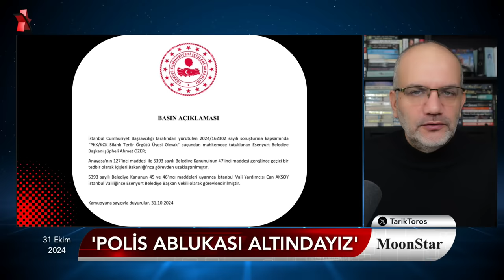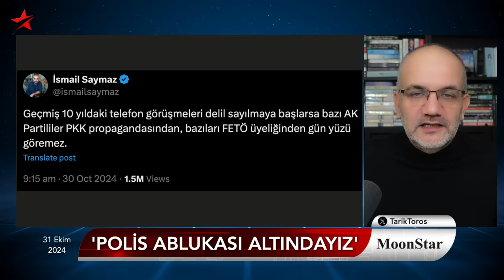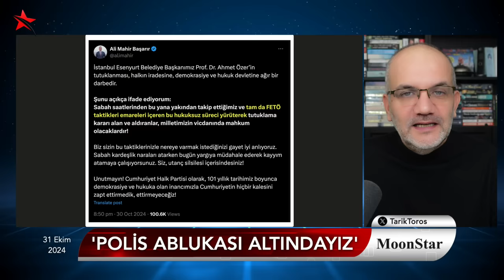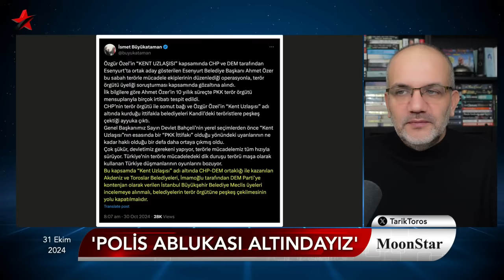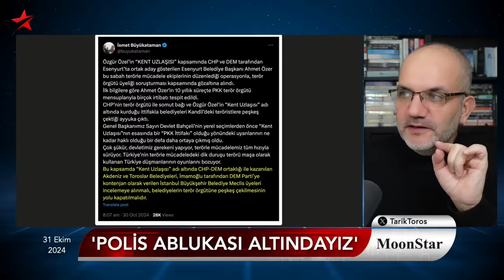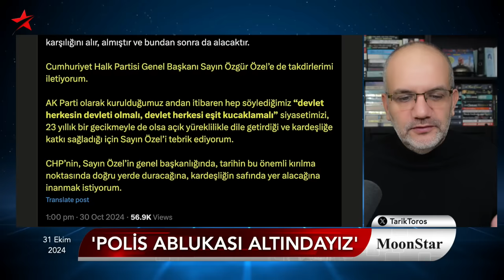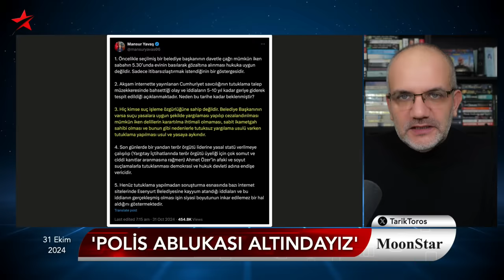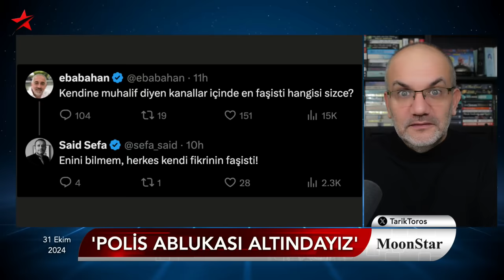Deprem: Mansur Yavaş CHP'den kopuyor! Devlet aklı mı alçak akıl mı? | Manşet | 31 Ekim 2024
31 Ekim 2024

• Video: Cübbeli, Çakıcı'nın eline kapanmış
• CHP Grup başkanvekili, kayyumu nasıl normalleştirdi?
• 20 yıl önceki "ihanet" fotoğrafı dolaşımda..
• Operasyonun adı ve hedef: "Kent uzlaşısı.."
• Özel kendini bağladı: Devlet aklı, alçak akıl mı?
• Mansur, yavaş yavaş CHP'den kopuyor
• Yol ayrımına çeyrek var: 3 başlı yapı sallanıyor